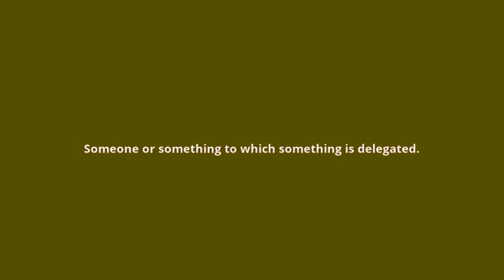what is the meaning of delegatee